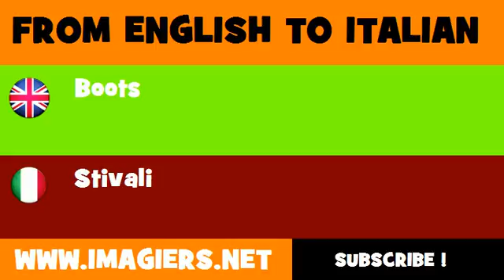FROM ENGLISH TO ITALIAN = Boots